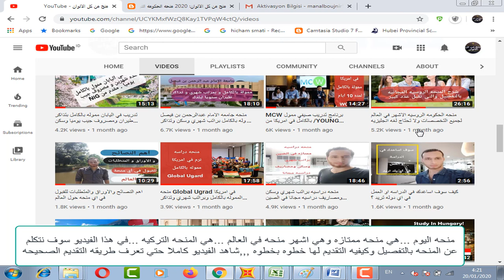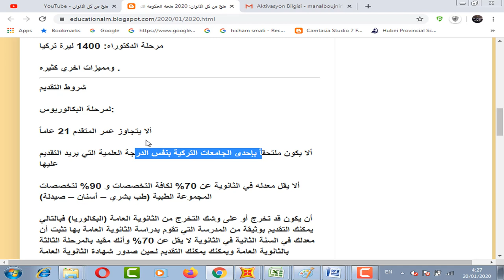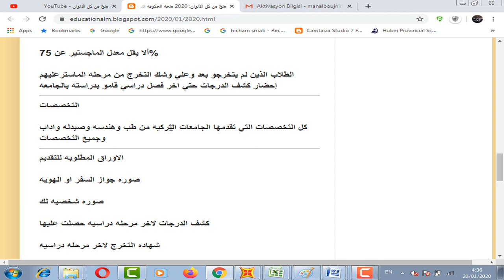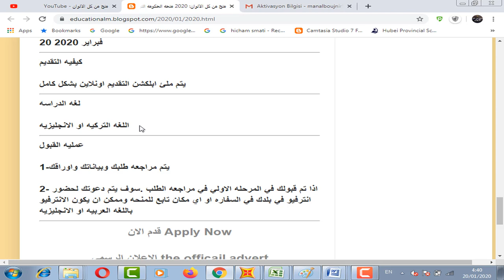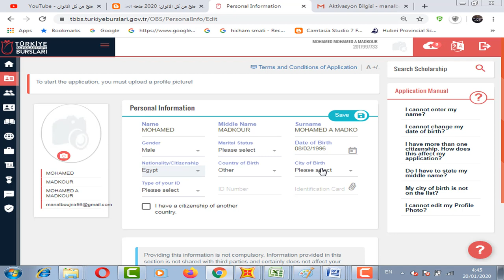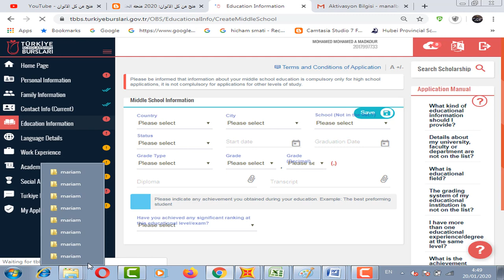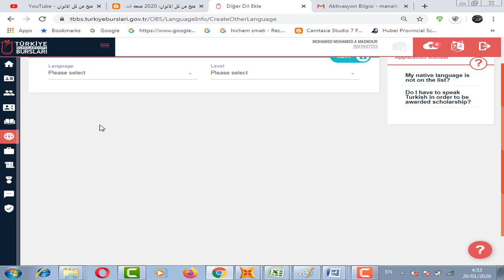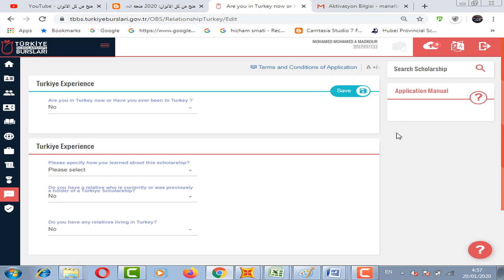شرح كامل لمنحه الحكومه التركيه 2020 مموله بالكامل لجميع المراحل الدراسيه |الجزء الاول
شرح كامل لمنحه الحكومه التركيه 2020 مموله بالكامل لجميع المراحل الدراسيه من بكالوريوس وماجستير ودكتوراه ولا تحتاج شهاده لغه انجليزيه وبها مرتب شهري وتذاكر طيران وسكن جامعي وكل التكاليف بالمجان
Türkiye Scholarships Applications